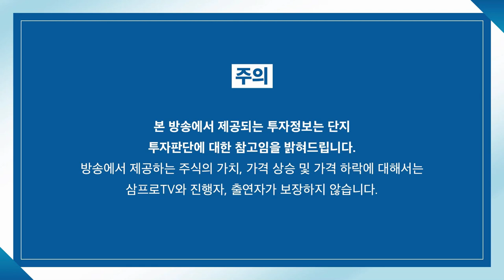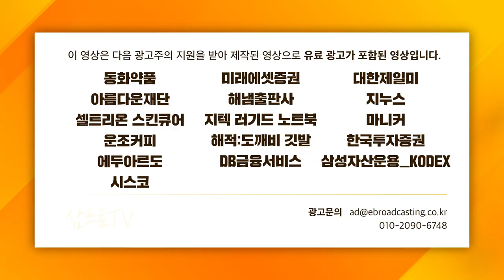[백브리핑 라이브] 명절 단골메뉴 '재산상속' 신탁이 평화를 줄까_22.01.28_배정식 센터장 하나은행 리빙트러스트센터